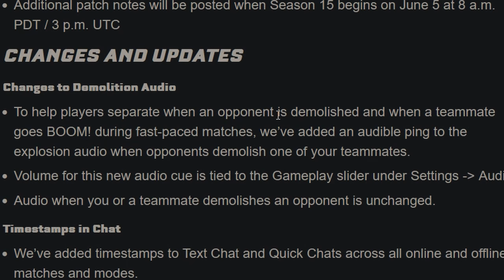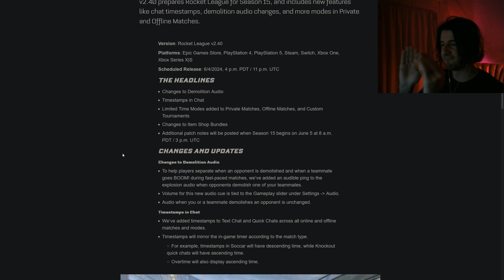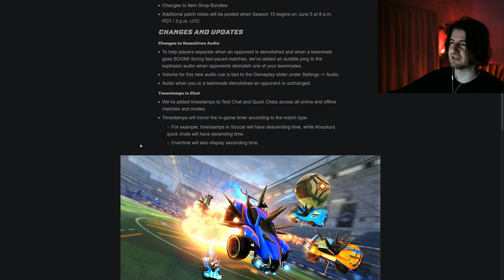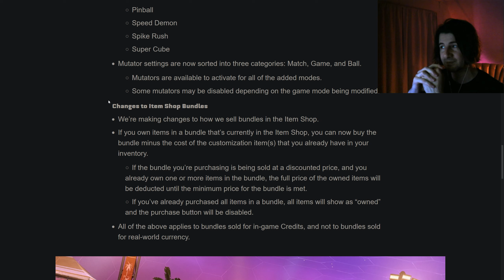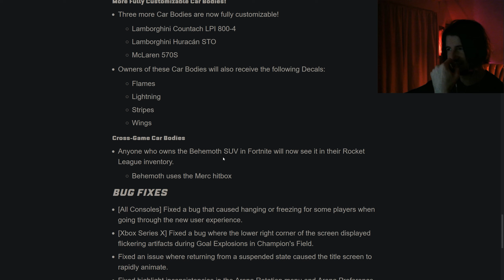Everything *NEW* in SEASON 15 !!! (DEMOS HAVE CHANGED!)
Demo's have changed and an entirely new season has been released

PLEASE USE CODE "SONIK_RL" IN THE ROCKET LEAGUE AND FORTNITE ITEM SHOP!!